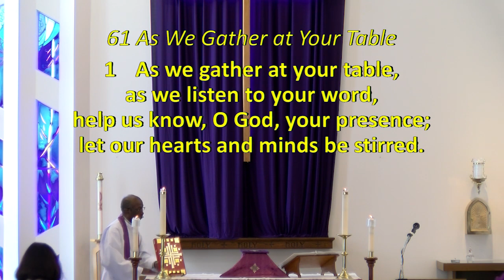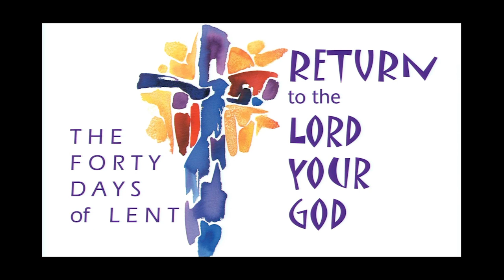Second Sunday In Lent, March 5, 2023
Service for the Second Sunday In Lent, March 5, 2023 from Church of the Resurrection, Hamilton, Ontario